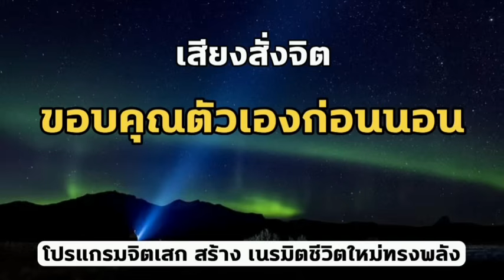เสียงสั่งจิต_ขอบคุณตัวเองก่อนนอน_โปรแกรมจิตเสก สร้าง เนรมิตชีวิตใหม่ทรงพลัง_ขอบคุณก่อนนอน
Fhase2 ปี 2021